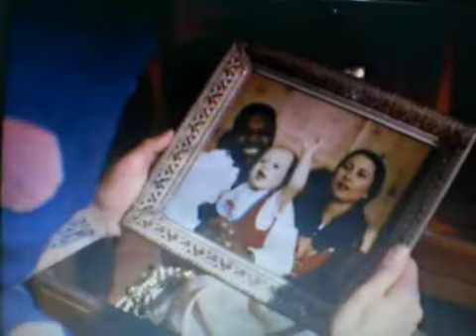Tromeo and Juliet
found this DVD  Amazon, .. now its one of my favorites